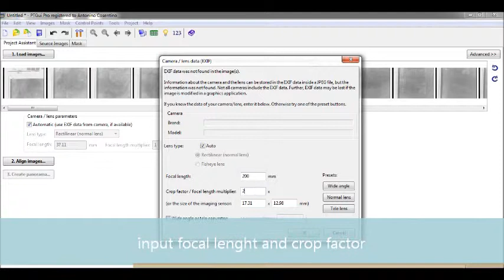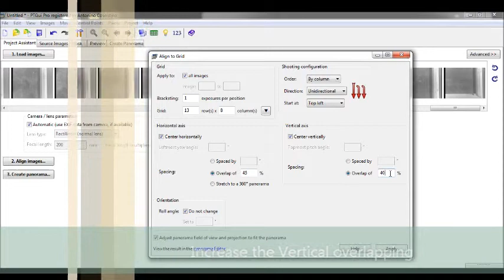panoramic infrared reflectography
Panoramic Infrared Reflectography for painting documentation.